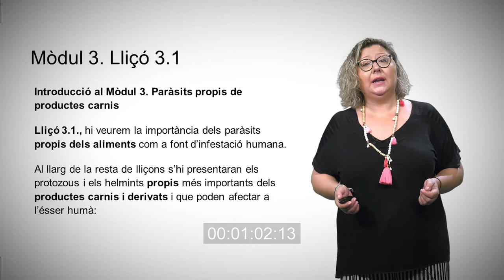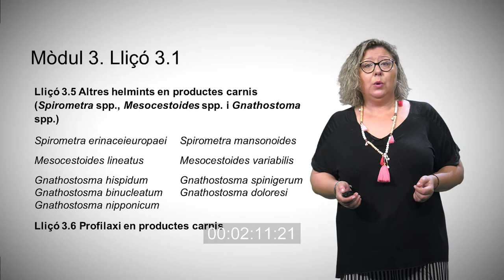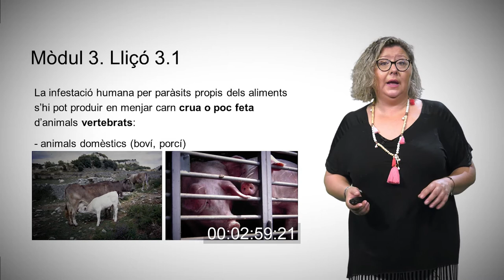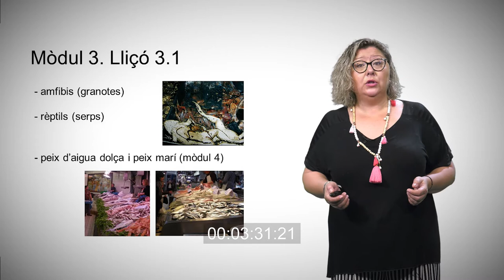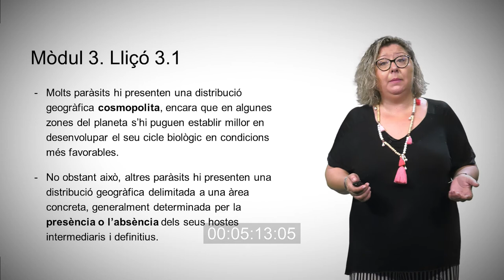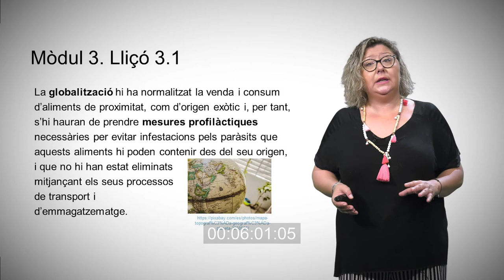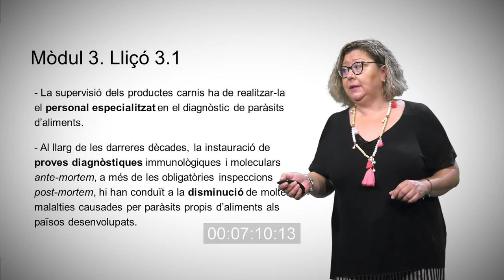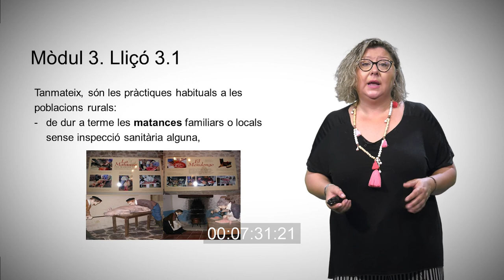3.1 Introducció als paràsits propis dels aliments